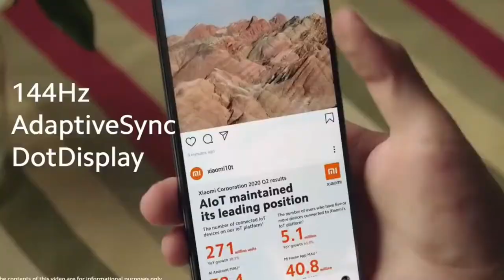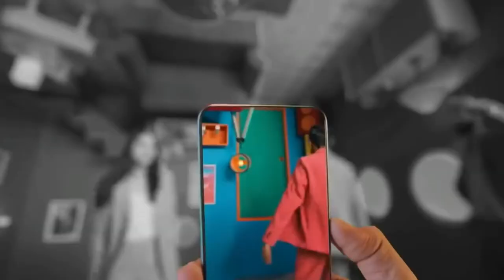Best Gaming Phone Under 12000 | best phone under 15000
Namskar dosto "Technology Smartphone " channel me aapka Swagat karta hoo.Hamne is video me best gaming phone ke bare me bataya hai jisme realme 8i, redmi 10 prime aur infinix note 11 ke bare me bataya hai isme diye gaye prosesar battery aur display ke bare me bataya hai.

best phone under 20000 for gaming and camera india
best phone under 20000 for gaming and camera india 2022 5g
top mobile under 15000 today
top mobile under 15000 today offer
top camera phone under 15000
top camera phone under 12000
top camera phone under 20000
top gaming phone under 12000
top gaming phone under 15000
top gaming phone under 10000
top gaming phone under 20000
top 5g phone under 15000
top 5g phone under 20000
top 5g phone under 25000
best 5g phone 2022
Best 5g phone 2021
technology smartphone
Technology smartphone
technology smartphone
Technology Smartphone
Technology Smartphone
Technology smartphone